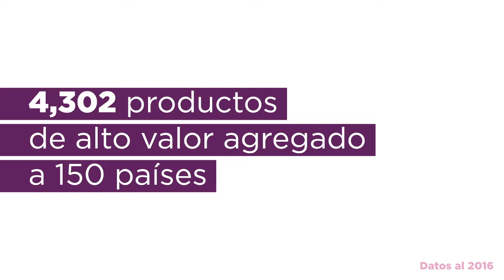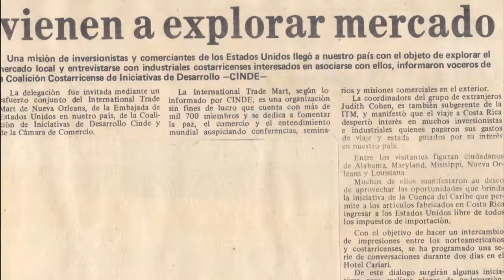CINDE commemorates 35th anniversary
CINDE commemorated its 35th anniversary in 2017. It has been 35 years of constant work to attract foreign direct investment into Costa Rica. Today, we have more than 300 companies established in the country and CINDE stands out in the first place as the best investment promotion agency in Latin America for the second consecutive year.